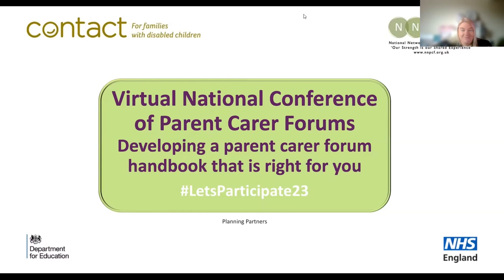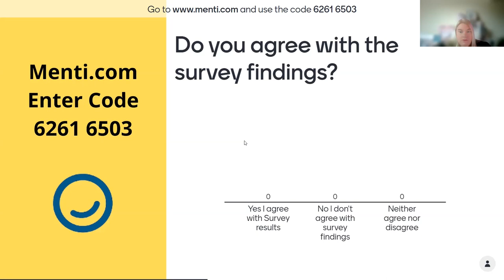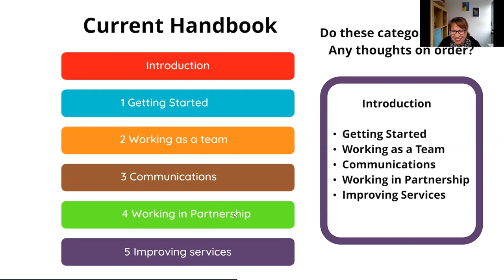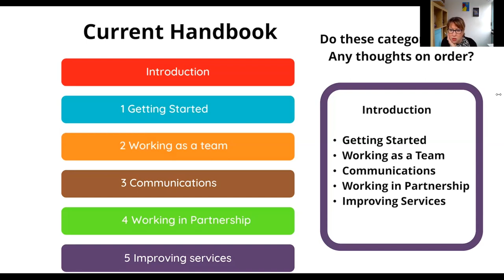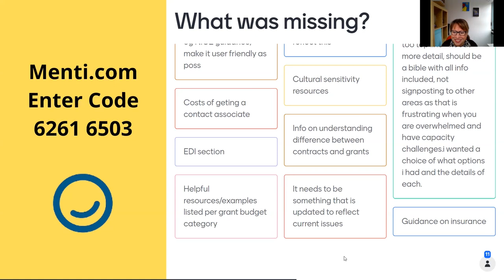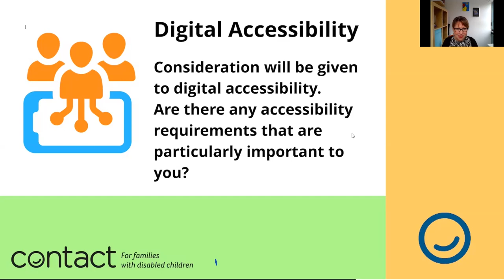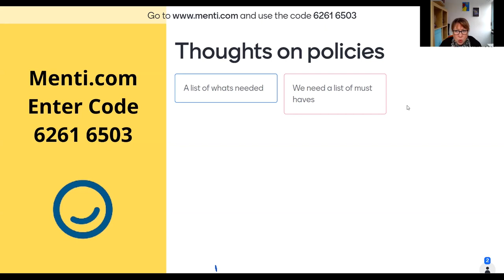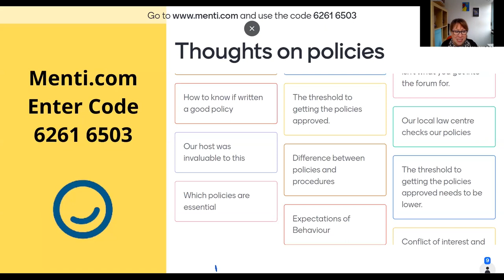Developing the Parent Carer Forum handbook with Contact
Last year, Contact asked what forums wanted in the new forum handbook – In this session they share the survey results and discuss how to take things forward to develop a handbook that works for all parent carer forums